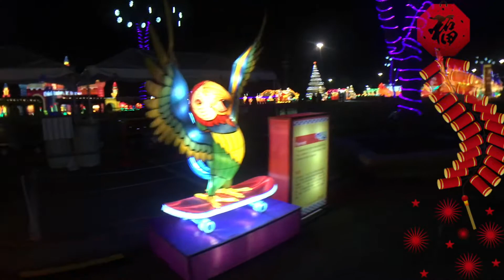Chinese Lantern Festival 12/27/2016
This video is about The Chinese Lantern Festival we went to on 12/27/2016. Video Recorded & Edited by Paul Rodriguez "PR Productions"